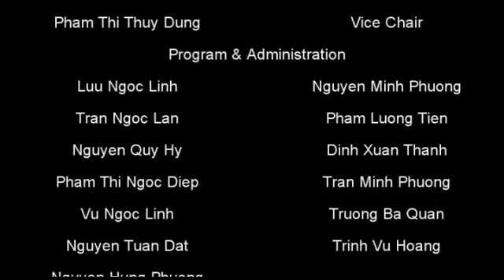Audition V 2010 - SBD 18 - Nguyễn Hạnh Ly